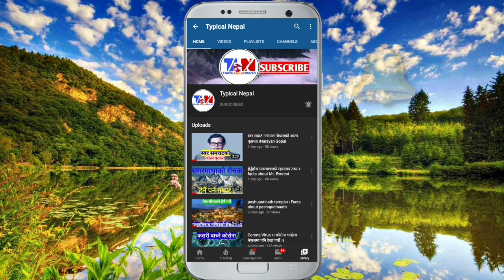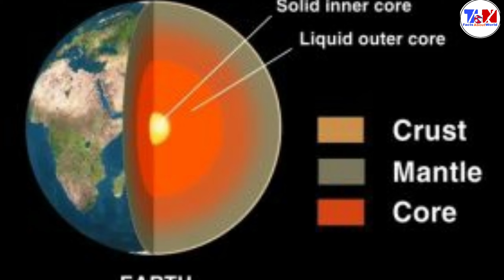हेर्नुस यस्तो डरलाग्दो रहेछ पृथ्वी मुनि ? Under Earth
पृथ्वीको मुनि के छ??? What Is Under The Earth???

Earth is the third planet from the Sun and the only astronomical object known to harbor life. According to radiometric dating and other evidence, Earth formed over 4.5 billion years ago. Earth's gravity interacts with other objects in space, especially the Sun and the Moon, which is Earth's only natural satellite. Earth orbits around the Sun in 365.256 days, a period known as an Earth sidereal year. During this time, Earth rotates about its axis about 365.256 times.

Information from internet

vocal : Dipesh Ghimire

editor : Diwash Ghimire

Best video editing Software Ever